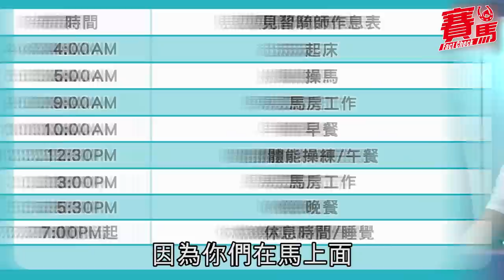黃俊、巫顯東、潘明輝90後華籍騎師專訪 千錘百鍊的騎師—競馬女主播Paris陳穎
做騎師高風險卻高收入，正所謂有辣有唔辣！《競馬Fact Check》女主播Paris為加深一般人對騎師的了解，找來三位華將黃俊、巫顯東及潘明輝做訪問，讓大家了解騎師的日常生活有多刻苦及挑戰意志。透過今次專訪，大家都會知道騎師「冇啖好食」，原來珍珠都冇咁真！